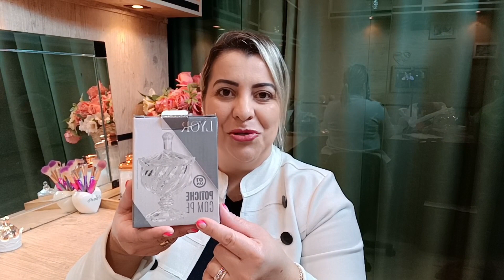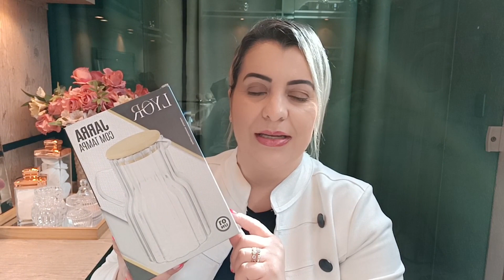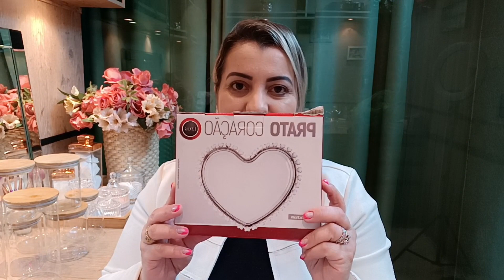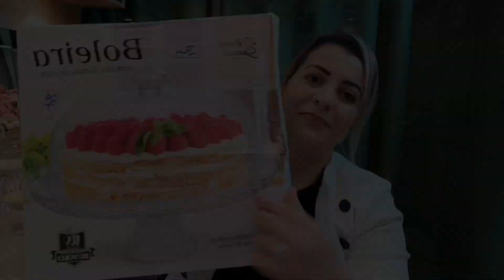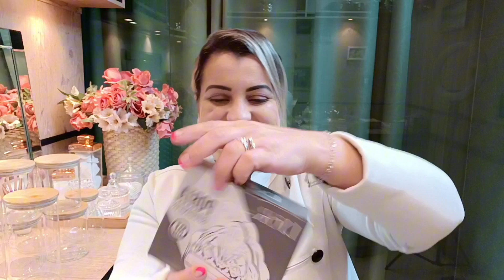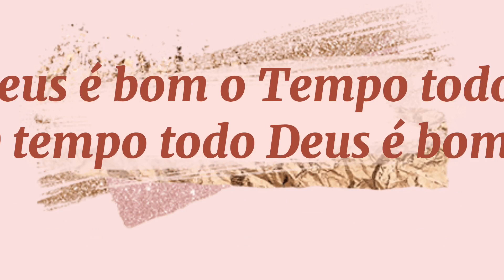❤️Comprinhas para o Lar🏡Muita coisa Linda❤️Falei preço de tudo❤️ Marzzallo Pari Brás❤️Braswu❤️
Endereço da loja Marzzallo
Av.Vautier n° 661
Canindé São Paulo

Endereço Loja Braswu
Rua 25 de março n°937 S.P
cep. 01021200

Armarinho Fernandes
Rua 25 de março n°864/872
cep.01021100

MzNlNGNkZWQ4Mg==
contatos e parceria

MARCOS 9:.23